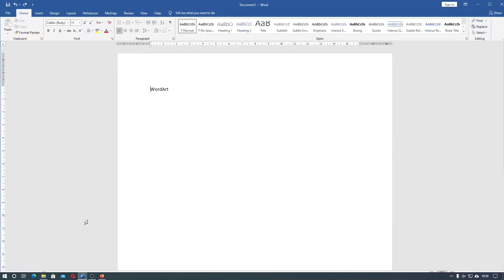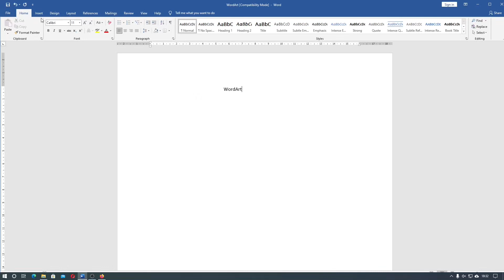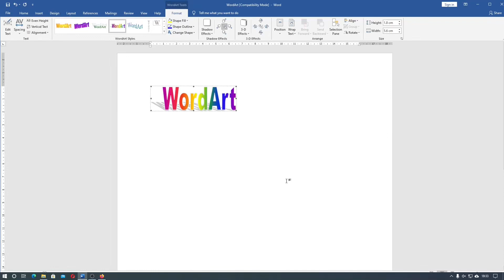Microsoft Word Memasukkan WordArt Versi Lama Di Word 2010, 2013, 2016, 2019, 2021, 365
Sekarang kita akan belajar mengenai cara memasukkan WordArt versi lama